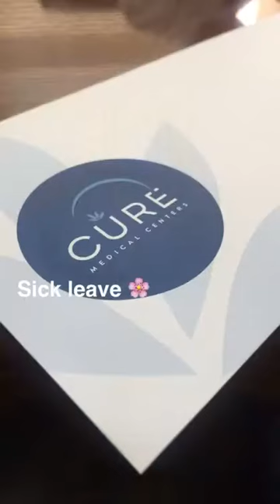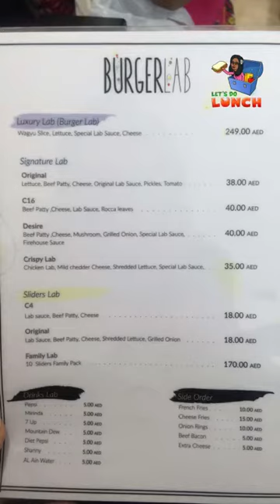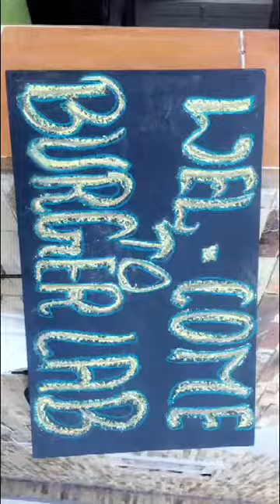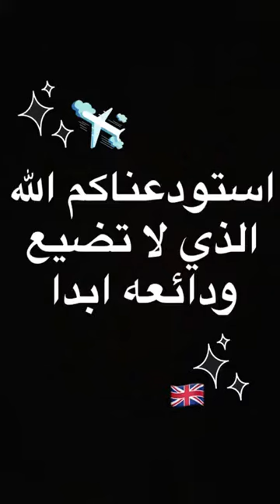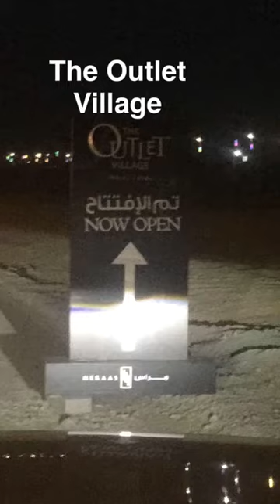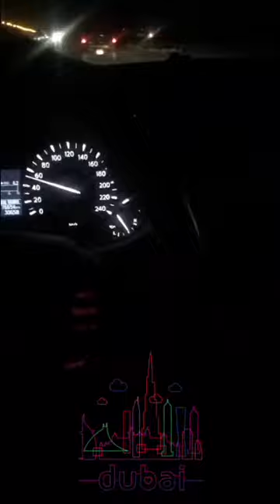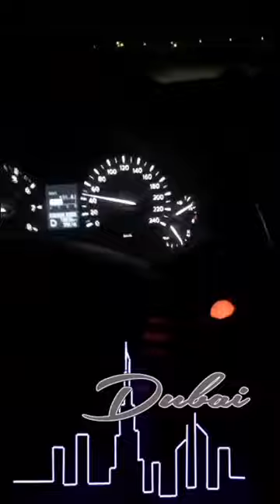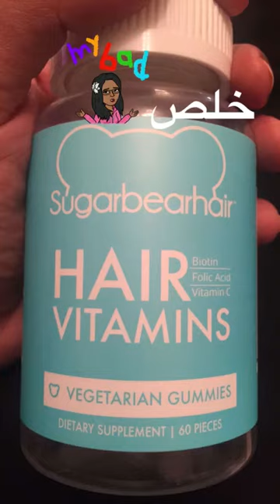سناب جات ستوري ٤/٩/٢٠١٦ ,,the outlet village , burger lab and juice lab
The story covered today the following :
1) @juicelab.ae
2) @burgerlab.ae

Both are in Almushrif Co Op - 2nd floor

3) The Outlet Village in Jabal Ali - abudhabi Dubai Road